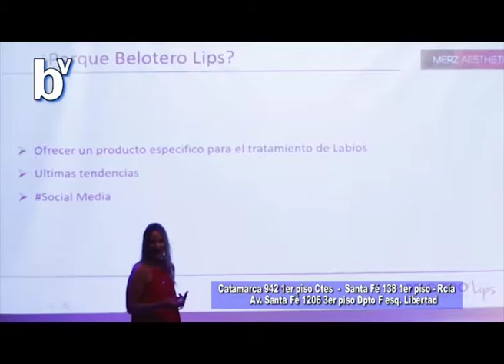Verte Bién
Presentaron en Buenos Aires y Corrientes BELOTERO Lips . . .